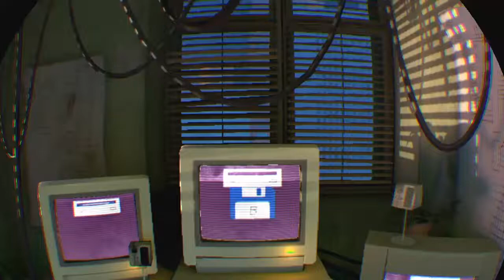Helicopter glitch . Panther plays super hot #2